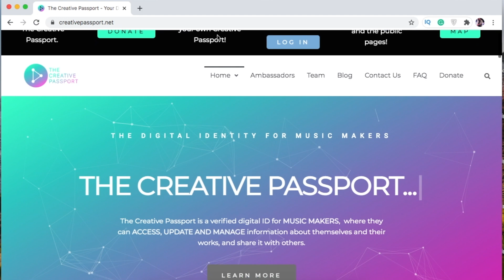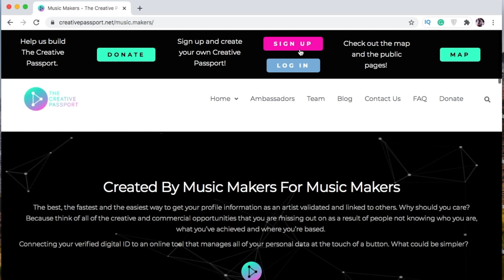ONErpm Featured Artist Authorization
ONErpm Featured Artist Authorization, Still having trouble understanding why your song got rejected by ONErpm? You need to know what an Authorization letter should have?
This video will help you better understand what an Authorization letter should contain in order to get your song approved for distribution on Spotify, Apple Music, and all other music distribution platforms very soon.
Once you provide ONErpm with this document, it should take about a week for your song to move from Rejected to Approved!

I also spoke about the Creative Passport, this is going to be your digital verified portfolio, please create a profile.
Connecting your verified digital ID to an online tool that manages all of your personal data at the touch of a button. What could be simpler?

Follow TIE DYE KITTY

Fender Strat
Neck pickup
Best Dynamic Mic EVER
Amps:
Blend Amp
Clean Amp

Bottom End Mic
Center Cone Mic
Secret “tone” Mic
Midi Controller
In Ear Monitors
Sennheiser HD280 Pro (old)
Shure SE215-CL
Equator Studio Monitors
Camera 1
Talking lens
Camera 2
Close up lens
ND filter
Vlog lens
ND filter
Slider Ball Head
soft box